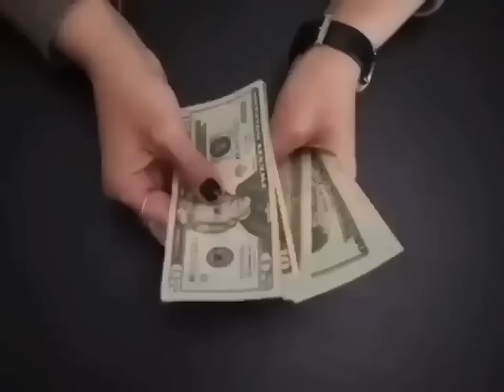धन प्राप्ति शनिवार अचूक टोटके, किसी को भी मत बताना अमीर बन जाएगा// Shaniwaar Upay |Vastu Shastra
धन प्राप्ति शनिवार अचूक टोटके, किसी को भी मत बताना अमीर बन जाएगा// शनिवार उपाय
ये उपाय कोई नहीं बताएगा बस थोड़ा सा कालीमिर्च करेगा दुश्मनों का सर्वनाश |Shivay |Shiv Mahapuran Upay

काली मिर्च के प्रयोग से दूर होगा काला जादू (BLACK MAGIC) तंत्र-मंत्रबाधा नजर व वास्तुदोष जानिए कैसे?